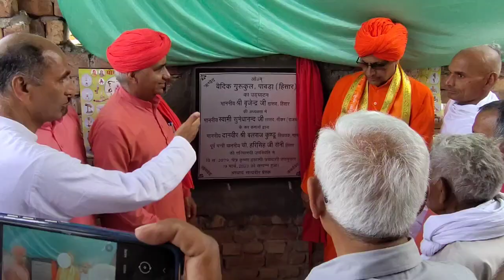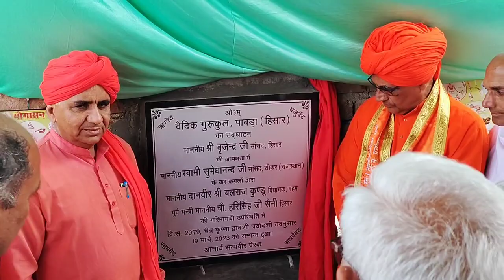वैदिक गुरुकुल पाबड़ा का उद्घाटन समारोह धूमधाम से सम्पन्न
वैदिक गुरुकुल पाबड़ा का उद्घाटन समारोह धूमधाम से संपन्न
देश को विश्व गुरु बनाना है तो गुरुकुल शिक्षा पद्धति को अपनाना होगा -- सांसद स्वामी सुमेधानंद

हिसार /पाबड़ा-- गुरुकुल शिक्षा पद्धति में शिक्षा के साथ-साथ आचार -विचार और व्यवहार की शिक्षा भी साथ में दी जाती है। जिससे बच्चे का सर्वांगीण विकास होता है । इसलिए यदि देश को विश्वगुरु बनाना है तो गुरुकुलीय शिक्षा पद्धति को अपनाना ही पड़ेगा।
 यह बात सीकर के सांसद स्वामी सुमेधानंद सरस्वती ने वैदिक गुरुकुल पाबड़ा के भवन का उद्घाटन करने के अवसर पर कही। उन्होंने कहा कि गुरुकुल में आचार्य सभी ब्रह्मचारीयो का अपने पुत्र के समान शिक्षा प्रदान करता है तथा उसके चरित्र निर्माण , व्यवहार कुशल बनाने के साथ-साथ हैं उसके व्यक्तित्व निर्माण के लिए वेद आदि धर्म ग्रंथों के माध्यम से संस्कार भरता है।
समारोह की अध्यक्षता करते हुए गुरुकुल झज्जर के संचालक आचार्य विजयपाल ने बताया कि अंग्रेजों के भारत में आने से पहले (7,32,000) सात लाख से ज्यादा गुरुकुल भारत में थे। जिसके कारण हमारा बौद्धिक लेवल बहुत ऊंचा था, लेकिन अंग्रेजों ने हमारी संस्कृति को मिटाने के लिए सबसे पहले गुरुकुल शिक्षा पद्धति को खत्म करवाया था।
गुरुकुल के संचालक आचार्य सत्यवीर प्रेरक ने सभी अतिथि मेहमानों का स्वागत करते हुए बताया कि गत वर्ष गुरुकुल का शिलान्यास किया गया था, जिसका कुछ भवन  बनकर तैयार हो गया है तथा आगामी माह बच्चों के प्रवेश शुरू किए जाएंगे।
हरयाणा राज्य गौशाला संघ के प्रदेशाध्यक्ष शमशेर आर्य, गुरुकुल लाढोत के संचालक आचार्य हरिदत्त उपाध्याय जी , गुरुकुल आर्य नगर के कुलपति आचार्य रामस्वरूप शास्त्री, आचार्य नंदकिशोर, आचार्य दिलबाग शास्त्री, रामकुमार आर्य हिसार, महावीर धीर रोहतक, सतनारायण कुंडू, कृष्ण शास्त्री गुरुकुल झज्जर आदि ने भी संबोधित करते हुए गुरुकुल शिक्षा पद्धति पर जोर दिया।
इस अवसर पर गांव पाबड़ा के सरपंच मास्टर दर्शन सिंह,गुरुकुल कार्यकारिणी के प्रधान सतनारायण कुंडू सचिव ईश्वर सिहाग, उपप्रधान राममेहर कुंडू, मेवा सिंह कुंडू आदि ने स्मृति चिन्ह देकर सभी अतिथियों सहित विनोद शास्त्री, अमीलाल आर्य सिरसा, आर्यमान आर्य, कर्नल जयप्रकाश, नरेंद्र नांदल, महेंद्र सिंह आर्य समाज बेरी, डॉक्टर बलवंत सिंह, मैनेजर कृष्ण कुमार कुंडू खैरी, सुनील क्रांतिकारी , रामफल रेड्डू, रणदीप कंडुल, ब्रह्मचारी विपिन कुंभा खेड़ा, किसान नेता ओमप्रकाश रोहड़ा, इंदर सिंह, मनदीप पावड़ा आदि को स्मृति चिन्ह देकर सम्मानित किया।